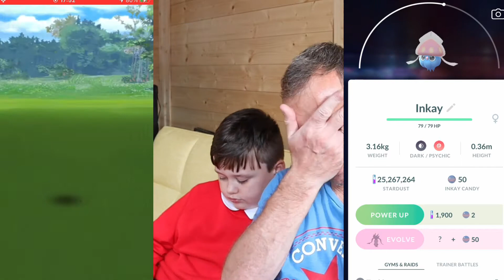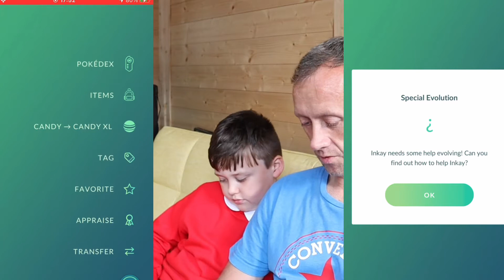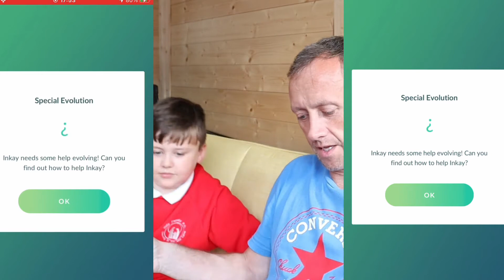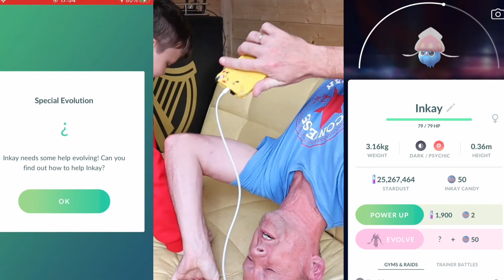HOW TO EVOLVE INKAY TO MALAMAR 😂😂😂 - POKÉMON GO